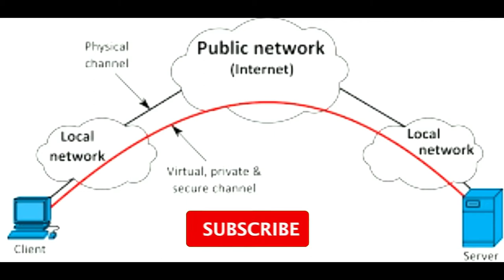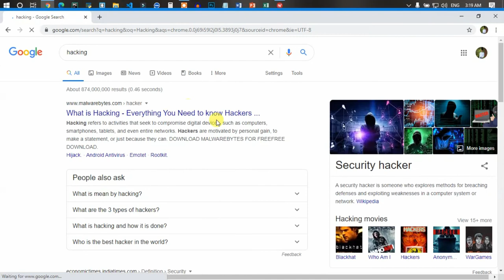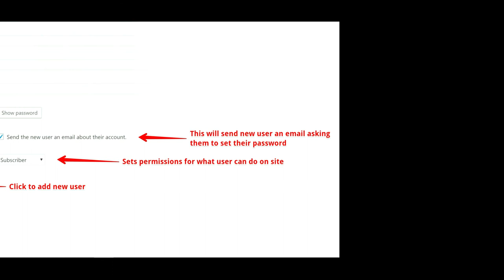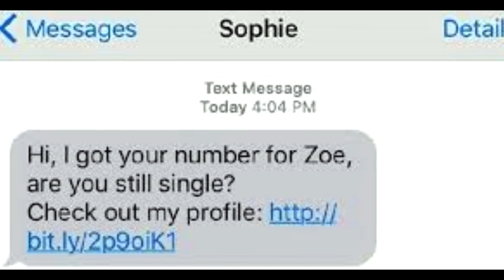How Hackers Hack ? Why Hacker use vpn? What is vpn bangla 2020? You should know this || Nongare hub